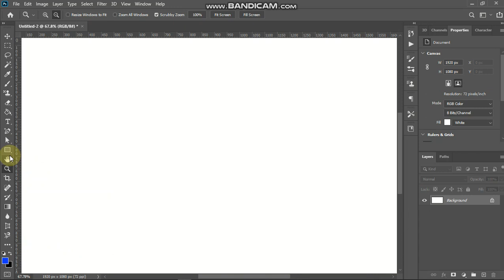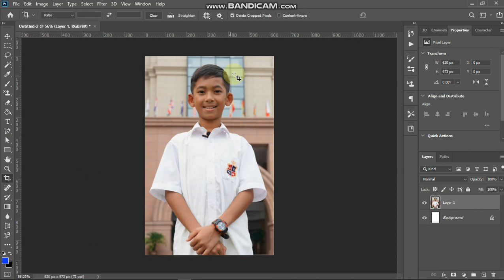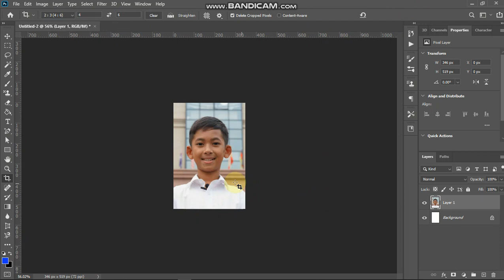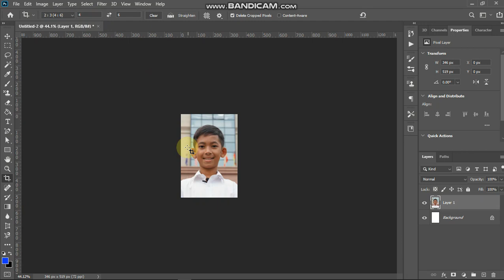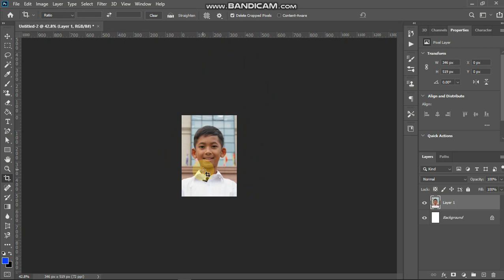19 How to use Crop Tool in Photoshop 2020 | មេរៀន Adobe Photoshop ជាភាសាខ្មែរ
Bro Smey official is a channel that provide you about computer knowledge in Khmer language.

In this channel I will teach you about Graphic Design, Video Editing, Programming, Web Development and Other Computer Lesson.